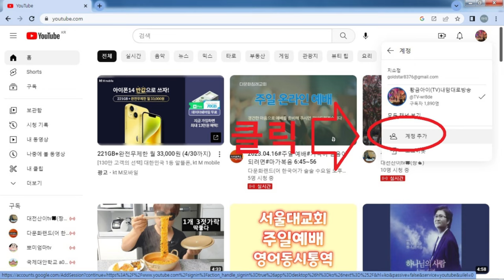부계정만드는방법